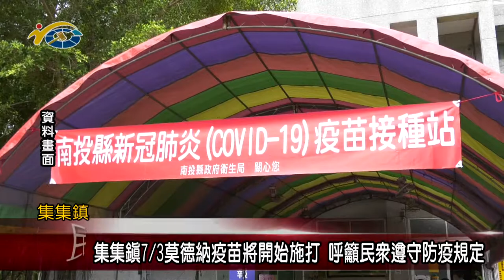集集鎮7/3莫德納疫苗將開始施打 議員蕭志全呼籲民眾遵守防疫規定